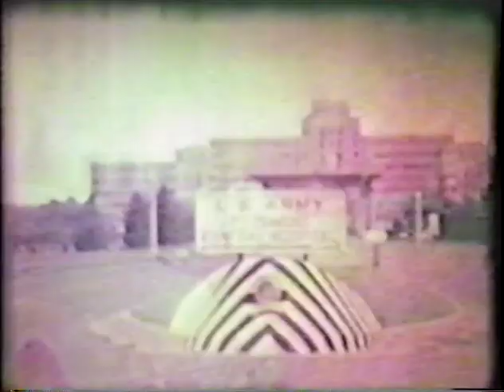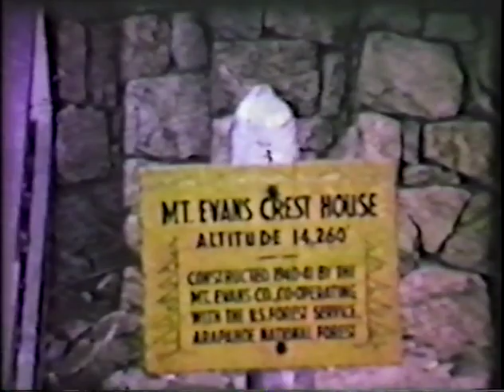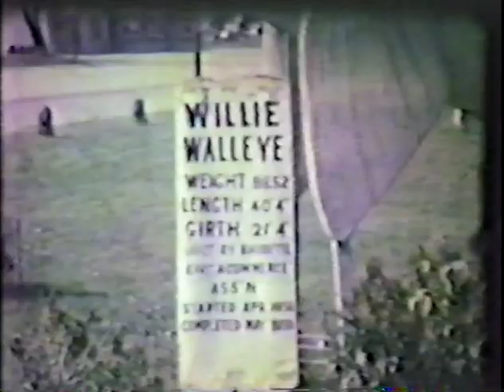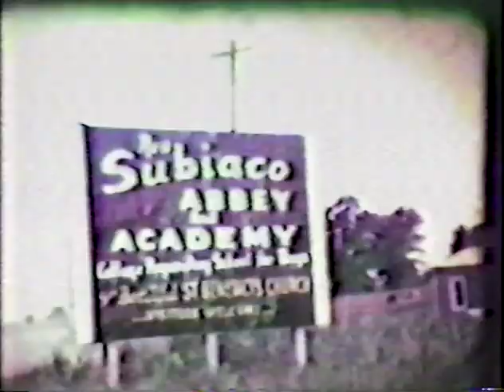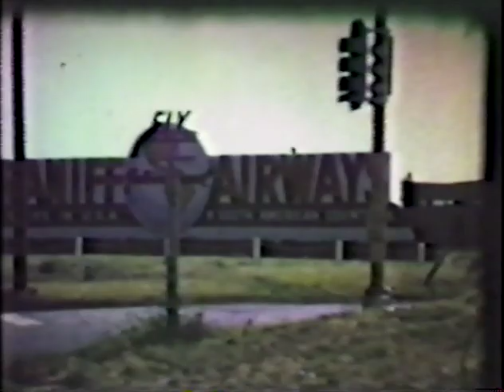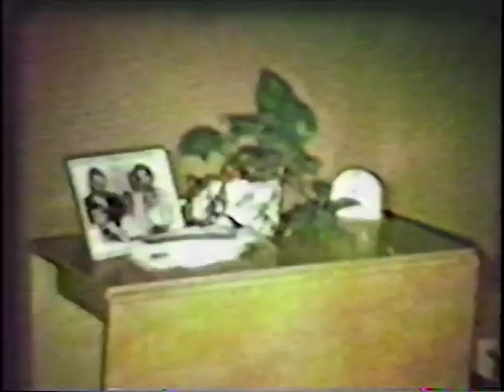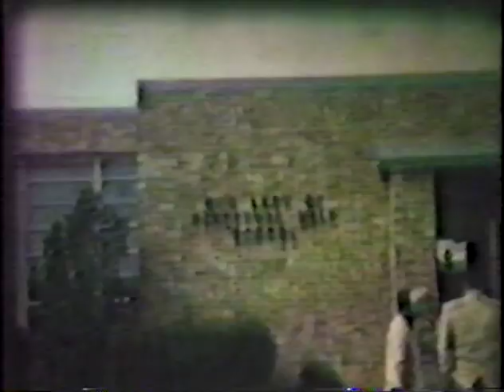Moeller 8mm footage